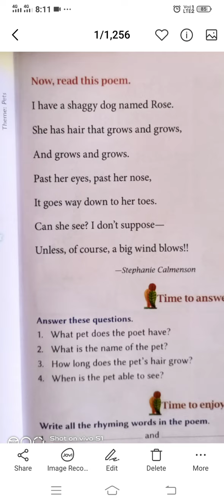Class 1st, English, Chapter 4: Shaggy Dog, Revision.(bachhaon,branch)